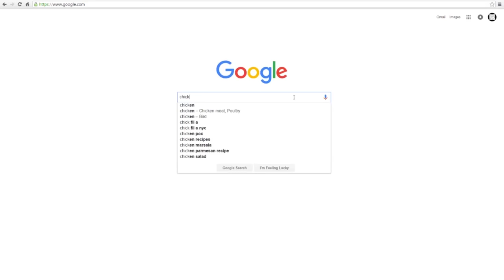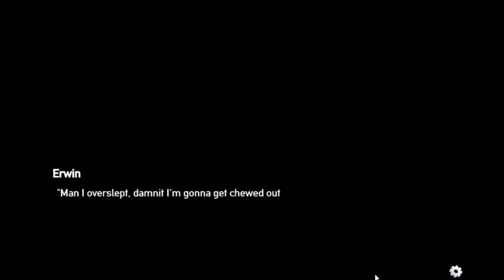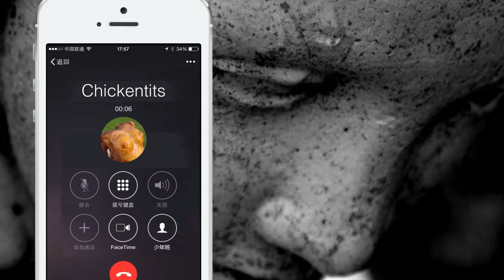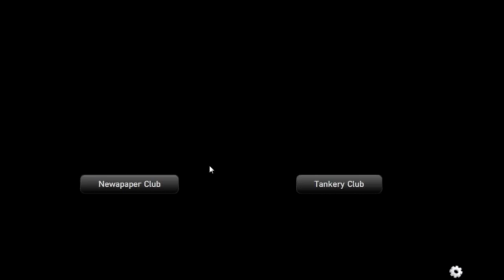PANZERMADELS - 4 - Yes Yes Love Adventure Go!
Panzermadels is a game where you go to tank school to date tank girls. Taka and Zito happily enroll to see which tank they can mount!